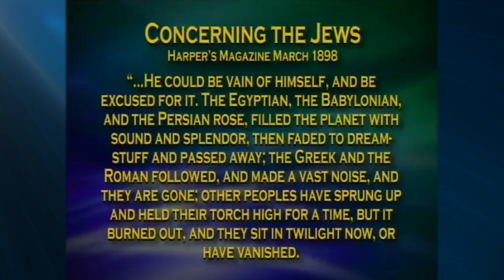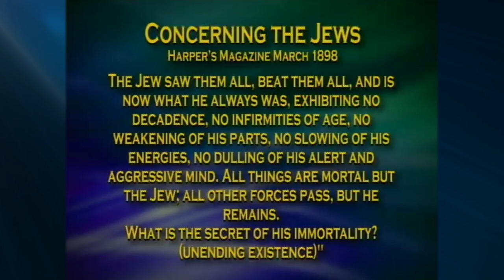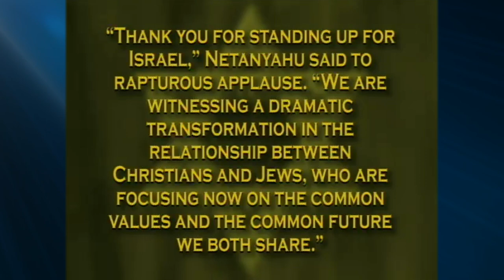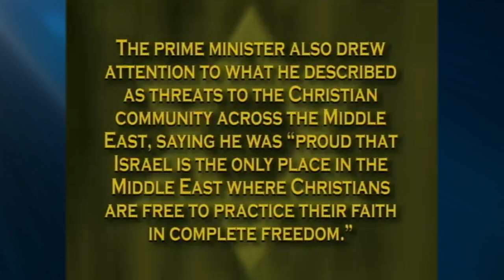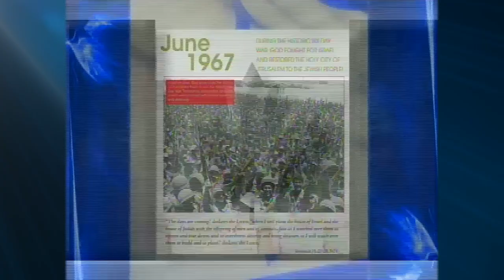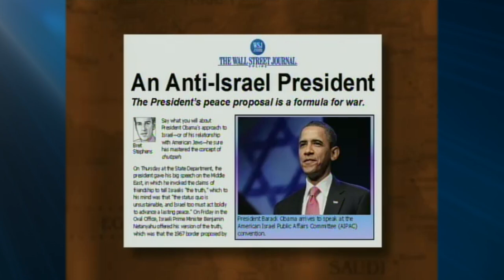Jack Van Impe Presents -- April 22, 2022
Easter From The Old Testament